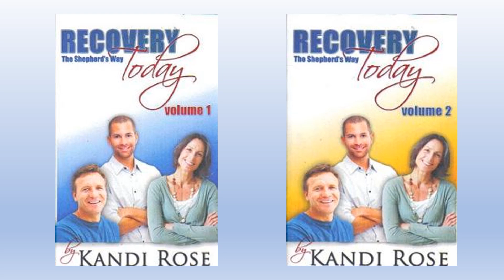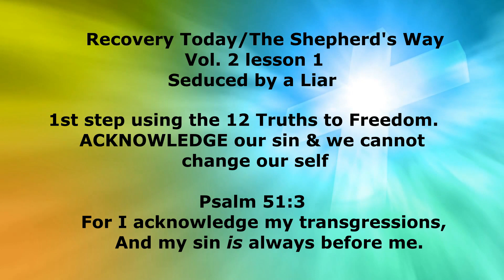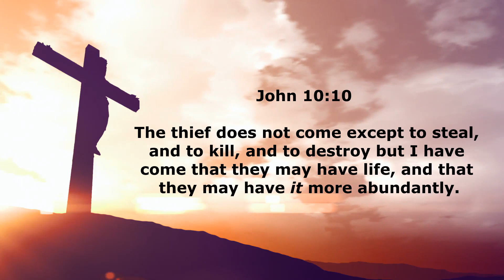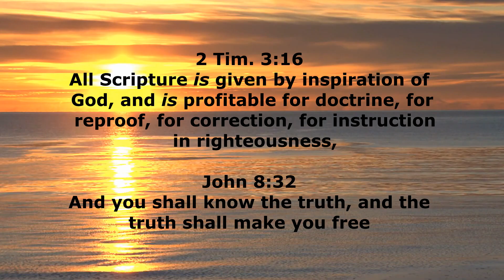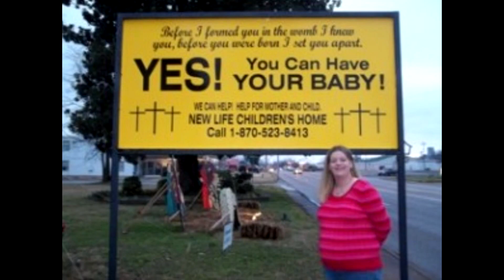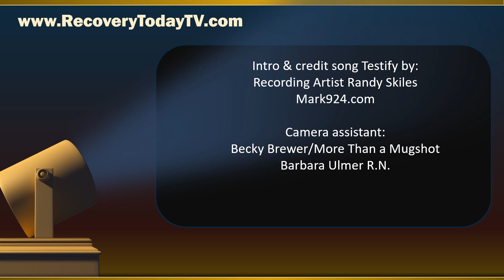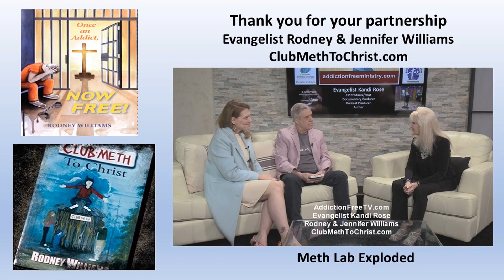Teaching/Seduced by a Liar-Testimonies Kane & Heather Riggs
Recovery Today with Kandi Rose & Friends is a weekly TV and radio & podcast show that airs across the U.S. and worldwide 200 nations with Co-hosts Barbara Ulmer & Becky Brewer. They teach from the two 12 step work books Kandi wrote. They also feature guests who are addiction free. This show are the directors of 633 Recovery Ranch, Kane & Heather Riggs, contact them @ 633Recovery.com & us @ RecoveryTodayTV.com